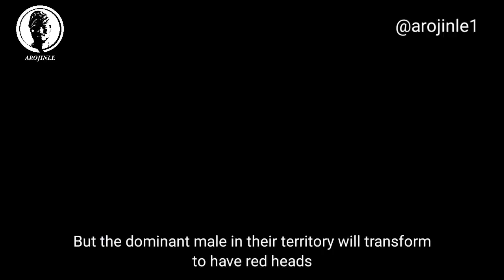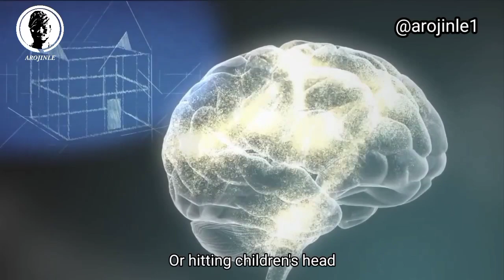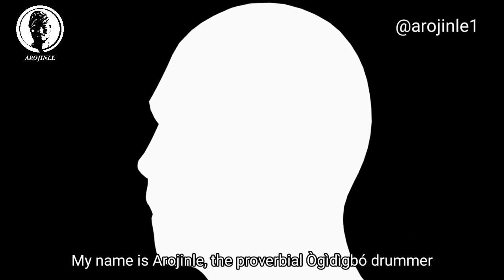Agama Lizard Yoruba Doumentary (subtitled in English)